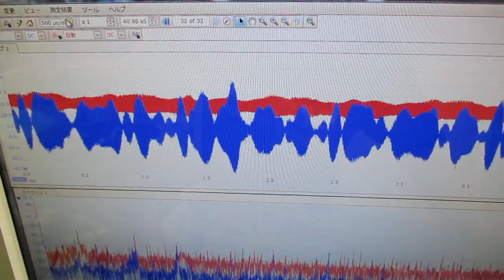メガヘルツの超音波発振制御プローブを利用した実験動画 ultrasonic-labo